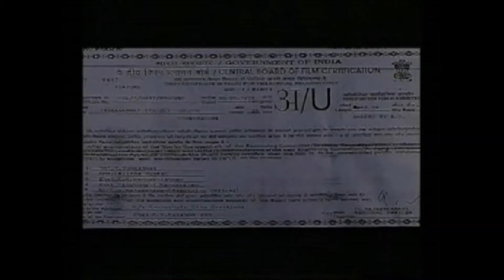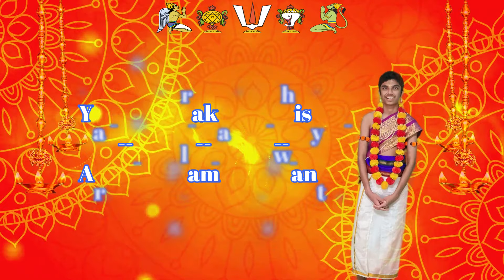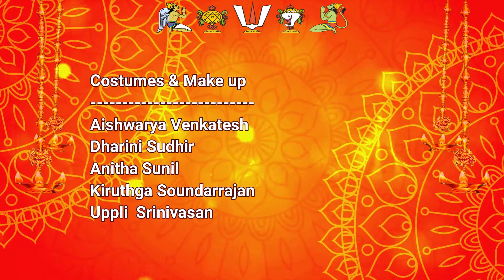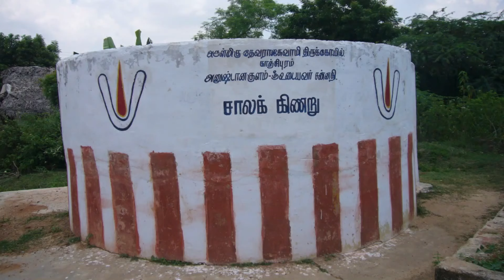24 Hours skits, Plays on the life and precepts of Swamy Ramanujar - Part - 01